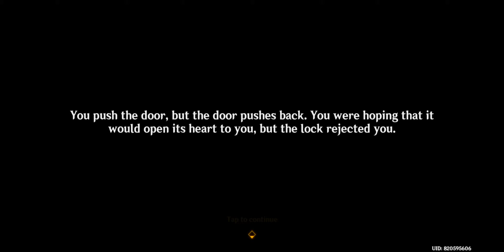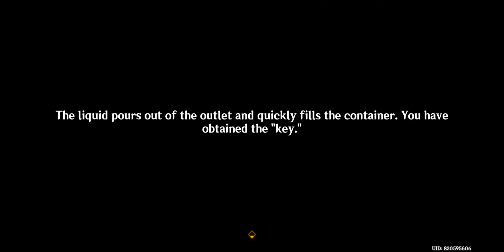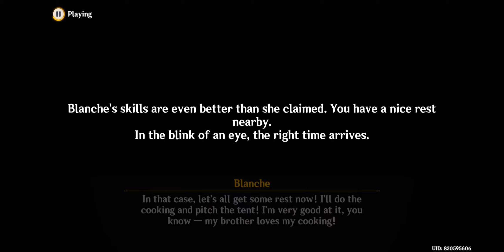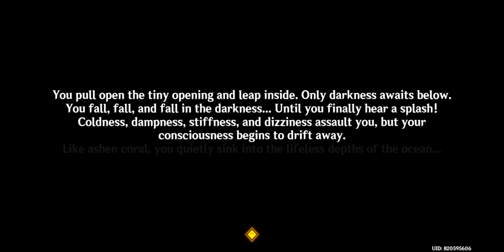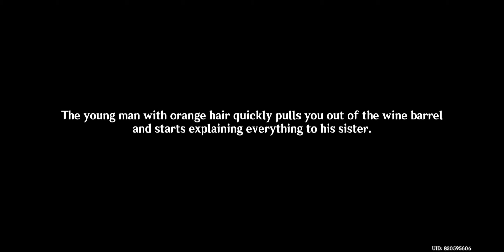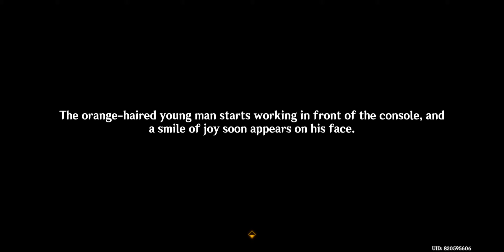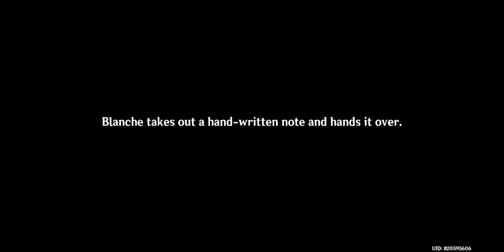"Villains" Fontaine World Quest Guide | Genshin Impact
How to start Villans World Quest? The trigger for the World Quest can be found south of the eastmost Teleport Waypoint in the Fontaine Research Institute of Kinetic Energy Engineering Region. Along the path, look for a little girl interacting with two Treasure Hoarders.

Steps:
After saving Blanche from the Treasure Hoarders, she will run away towards a nearby cabin. Simply follow the path forward. Once caught up to Blanche near the cabin, talk to her.

Look for where the suspicious voice is coming from
There are two areas to check first, highlighted by a glowing point of interest.
After clearing those two locations, go back to the front of the cabin and knock on the door.

Pass Cabin's trial
After the Cabin introduces himself, he gives you the simple trial of applying Hydro to a Water Volume Detection Crystal. Make sure you have a Hydro Character in your team for this section.

look for Pure Pinecones.
Meet up with Blanche.
Go behind the cabin to find the voice.
Drink the potion and go to the World of Intense Purity.
Teach Tricky Bulle Fruit a lesson.
Go to the pond.